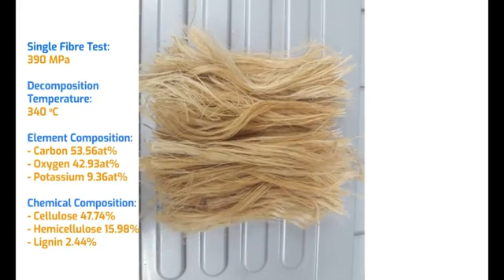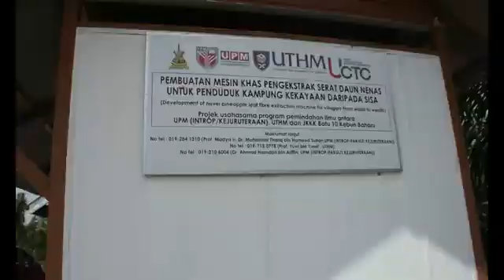PINEAPPLE LEAVES FIBER EXTRACTION BLADE FOR EXTRACTOR MACHINE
The fiber produces are high in demand as nowadays the industries were shifting from using synthetic materials to environmental friendly materials such as in research and development centers, composites, automotive parts, textile industries and etc.

PROF. IR. TS. DR. MOHAMED THARIQ BIN HAJI HAMEED SULTAN